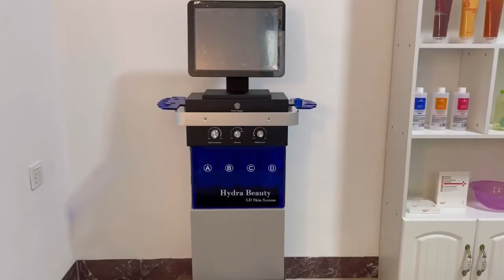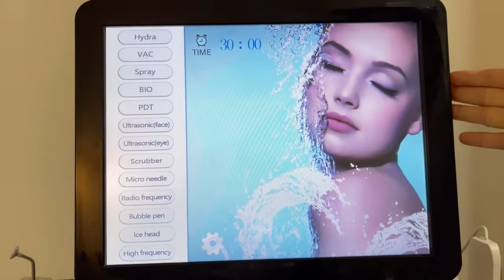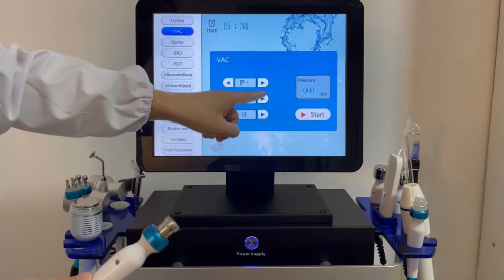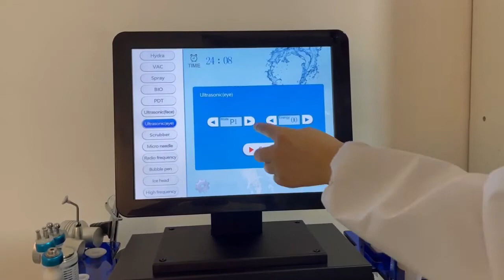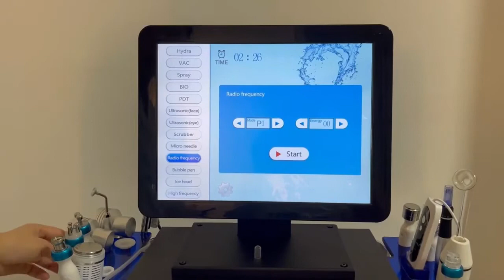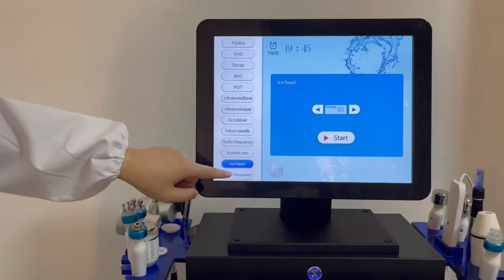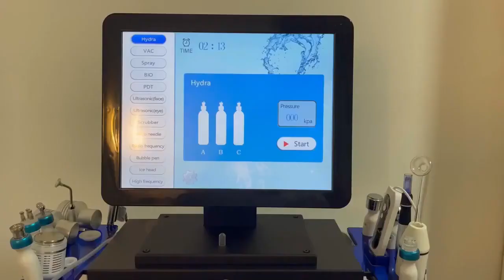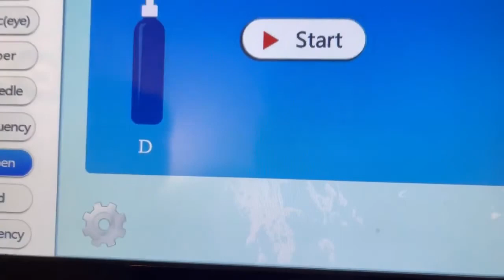operation video of 14 in 1 multifunctional hydra facial beauty salon equipment (DB-SM02)